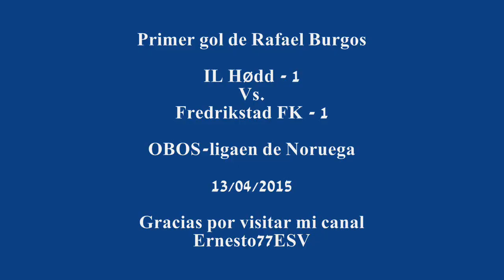Primer gol de Rafael Burgos con Fredrikstad FK 1-1 IL Hødd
OBOS-ligaen de Noruega